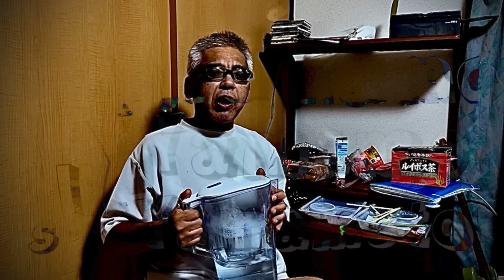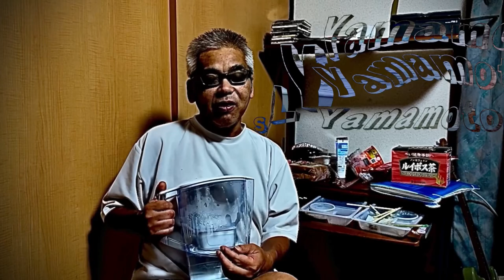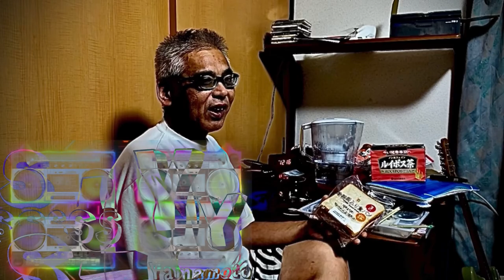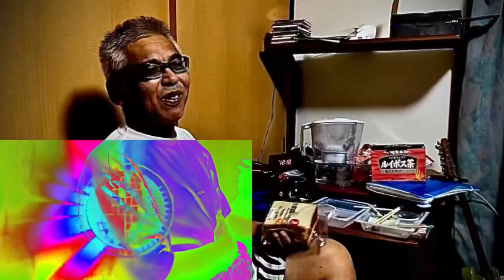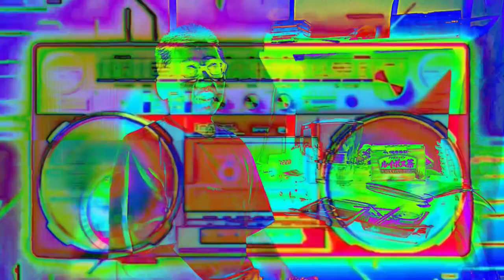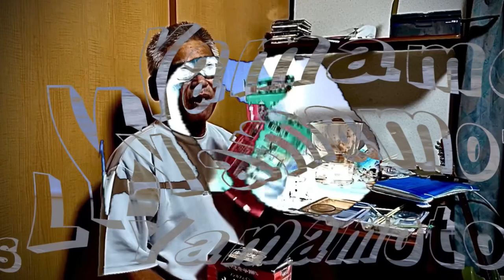【催眠学習的に】ブドウ糖球菌等の学説を語る朝吉親分(English subtitle was always white lie check with native japanese speakers)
きっとテレパシストに変身してしまったんだわ

なんだか笑うセールスマン呼ばわりの最近の山本くんの日常は
【来るべき人喰いバクテリア菌とキッズ達の溶連菌感染】の対策が主なテーマなのか❓

溶連菌、ブドウ糖球菌、などのバクテリア菌感染における免疫機能の低下に伴う呼吸器系不全およびその他の身体の不調の予防

免疫機能とはいったいどうやって乳幼児期から形成されるのか

学説的な理論を語る姿が

そんな
テレパシスト詐欺商法的にみんなの目に映ると

まったくもって笑うセールスマン以外の何者でもない

という誤解を生じますよ

コミックマンガ家、榎本俊二作品の
「ゴールデンラッキー」の読み過ぎです。
気をつけてください。